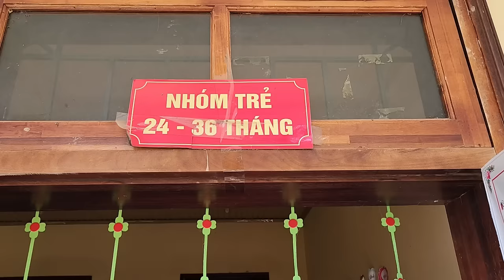ex-husband bailed | The mother and child fell into danger again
Thank you for visiting my channel and supporting my videos. Wishing you and your family good health and peace ❤❤❤ Please help me reach 10k channel subscribers! Thank you very much: @LyNhuY96